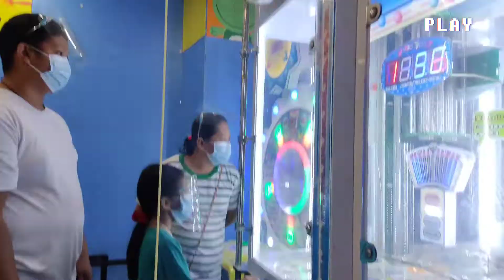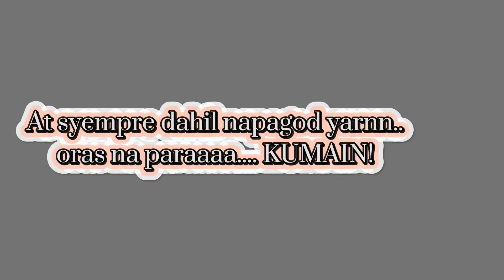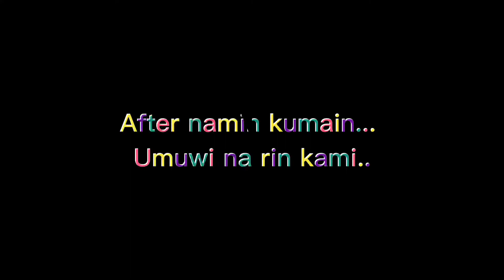Trial 1 (Freedom) || Jasmin's Vlog 1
First time makabalas at makalibot ulit, after more than 2 years of having quarantine because of pandemic.